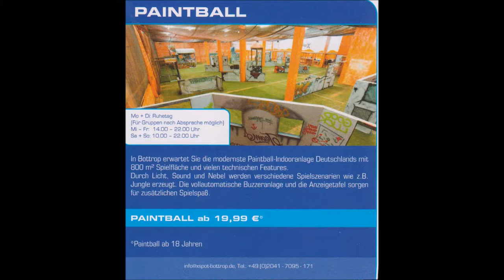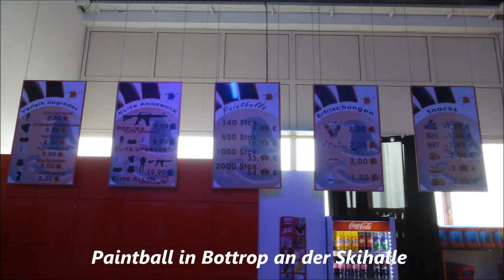1198 * Der Sportler * Bottrop * Indoor Paintball * eine farbige Angelegenheit